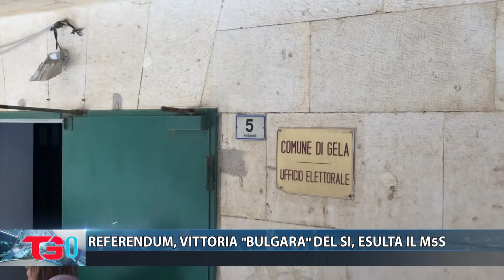REFERENDUM, VITTORIA ''BULGARA'' DEL SI, ESULTA IL M5S